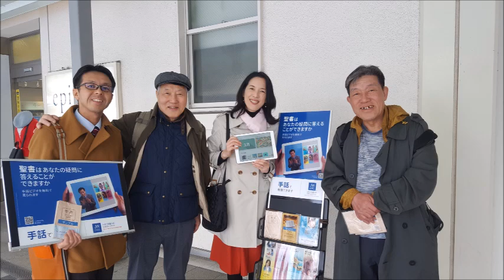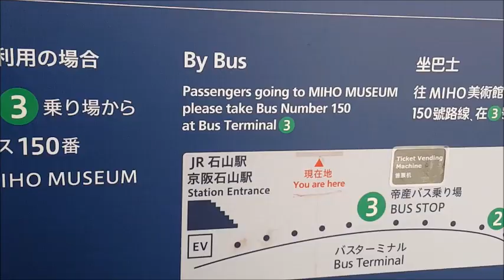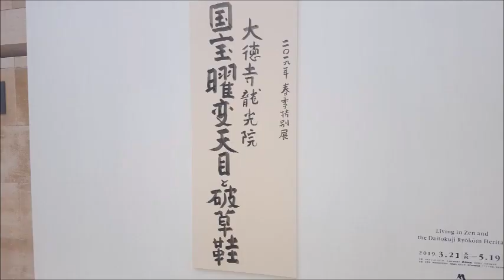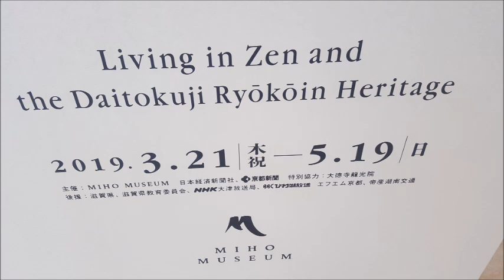일본정신의 "더 깊은" 뿌리를 찾아서